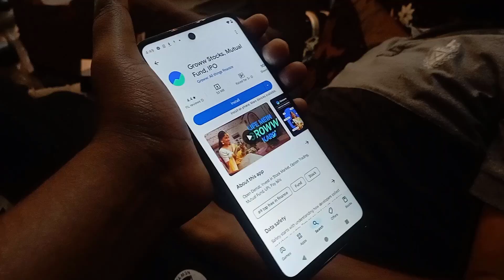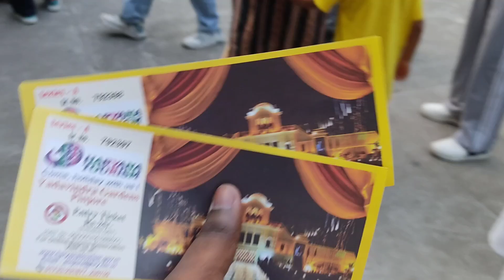Socha nahi tha itna maza aayega | Pinjore garden mela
explore pinjore garden 31st mela | famous places in chandigarh(@mr.abhishekk )

chandigarh, famous places in chandigarh, pinjore gardern vlog, mango mela vlog pinjore garden